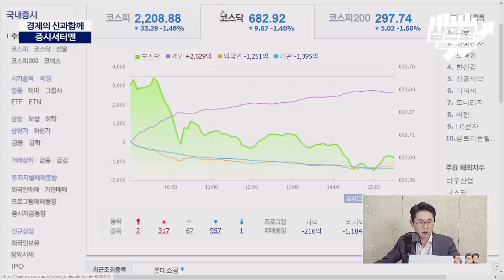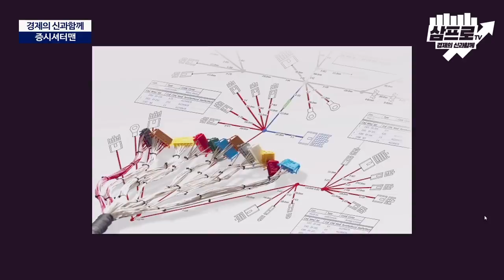[증시셔터맨] 글로벌 경기둔화, 코스피는 씁쓸한 하락 마감